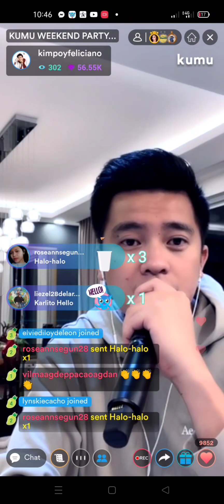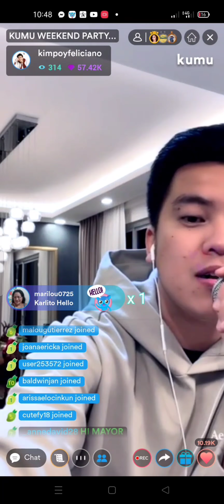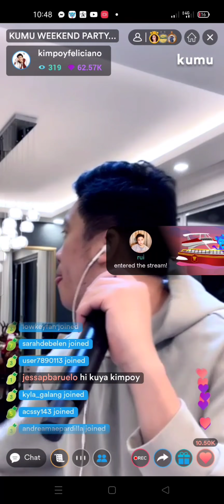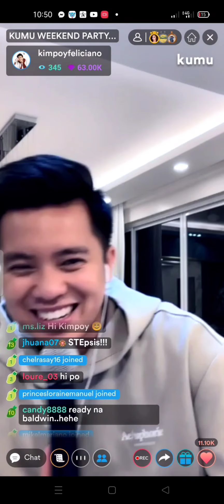Mayor💛Alam muna,para sayo to 💛💛kimpoy